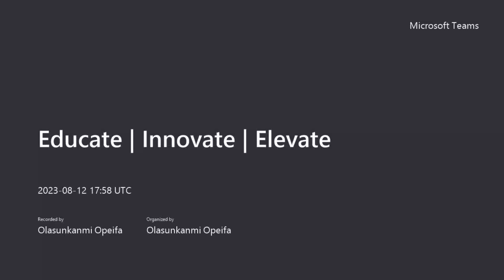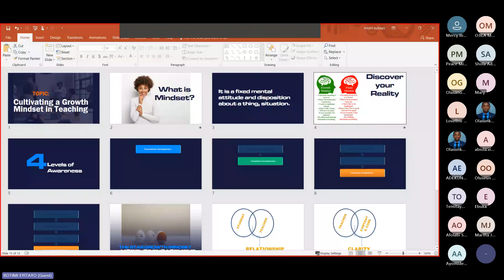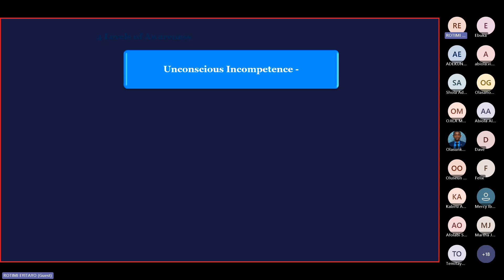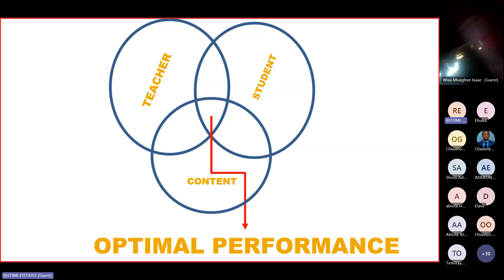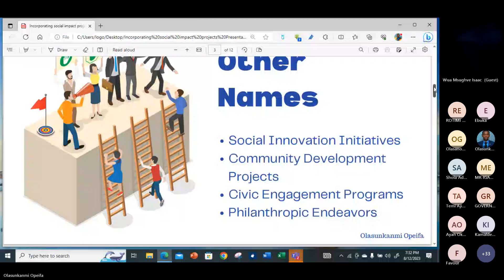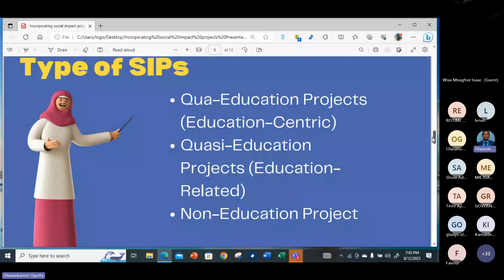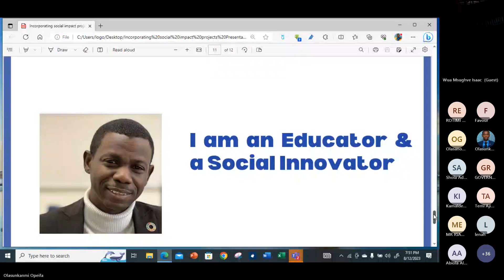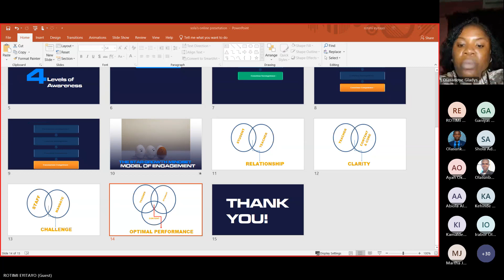Educate, Innovate and Elevate. Saturday,12th August,2023